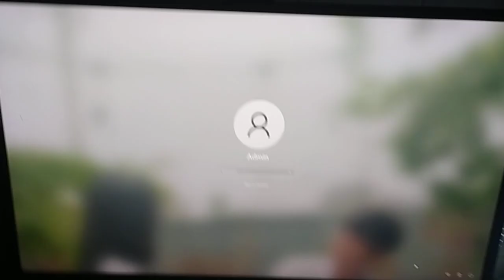TSF Your Computer